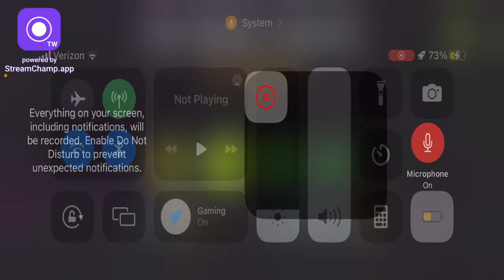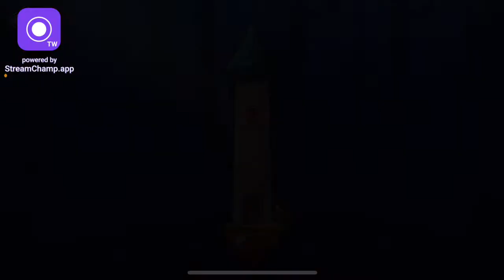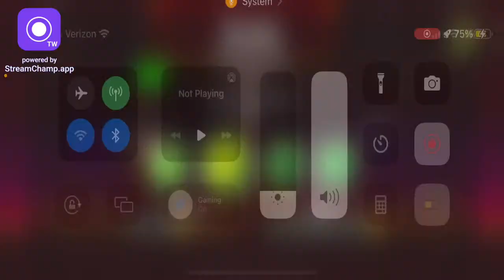Boss Battle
OMG